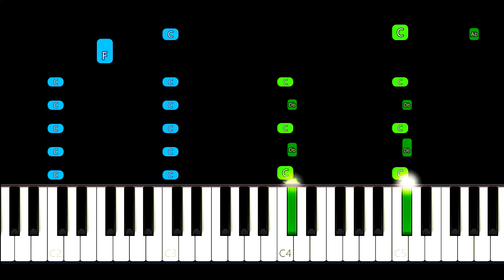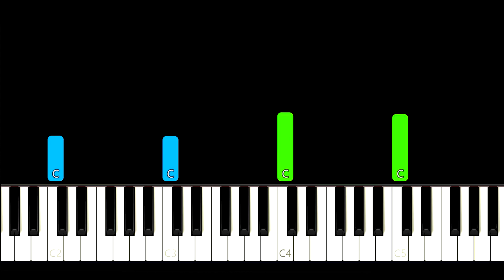Aerosmith - Dream On Piano Tutorial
Aerosmith - Dream On Piano Cover

Learn how to play Dream On by Aerosmith  on piano with this Synthesia piano tutorial! Please enjoy!

This piano arrangement of Dream On (Aerosmith) is fantastic to play! You can learn it with our Synthesia Video